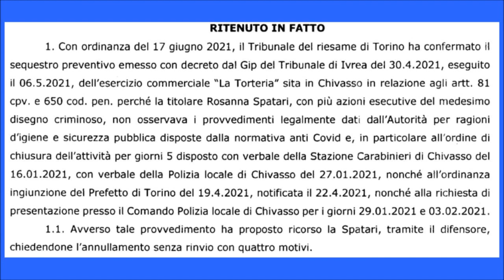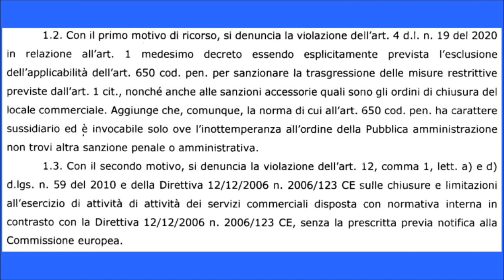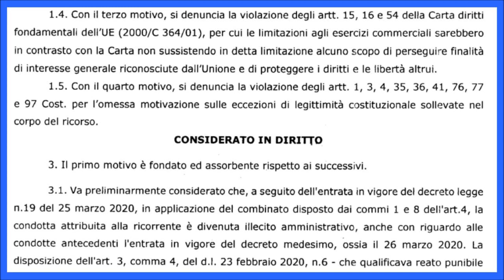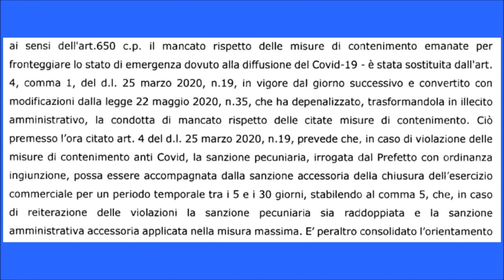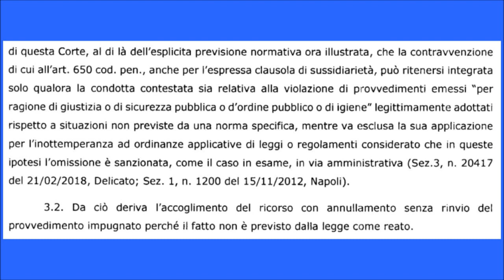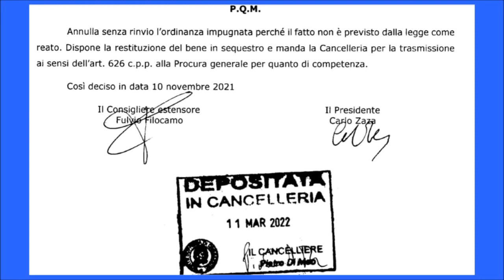La Torteria di Chivasso - Depositata la sentenza della Cassazione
Et voilà un'altra sentenza a nostro favore e questa volta ad emetterla
è la Corte di Cassazione detta anche corte suprema il cui giudizo è definitivo
e quindi inappellabile.
Protagonista la Torteria di chivasso passate alle cronache per essere il
covo dei negazionisti e dei disobbedienti.
La storia è molto semplice. La proprietaria Rosanna Spatari definita
"la disobbediente" si è rifiutata di rispoettare le normative anti- covid
imposte dai dpcm di Giuseppe Conte ed ha continuato a svolgere la sua
attivittà fino a quando non è arrivato il sequestro del locale.
Rosanna Spatari ha fatto ricorso ed ha vinto.
Leggiamo assieme una parte della sentenza messa a disposizione dall'avv. Fusillo
nel suo canale Telegram.

La pandemia non esiste:

Mimar